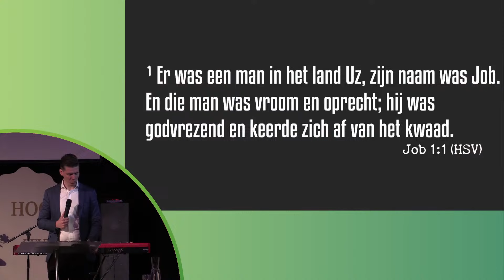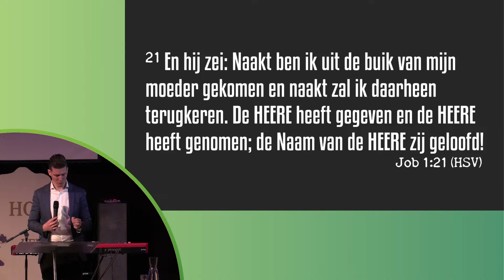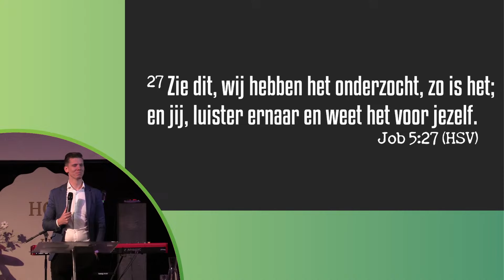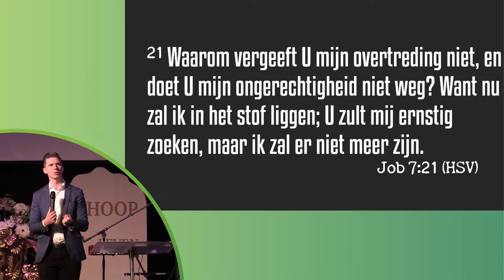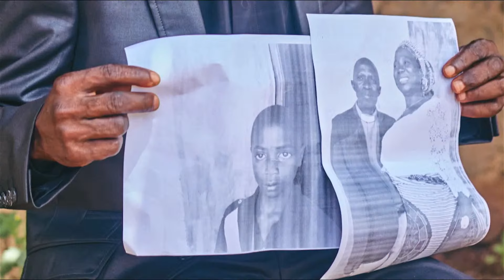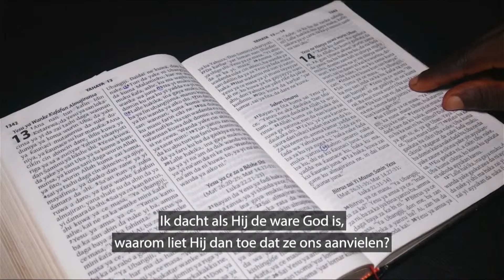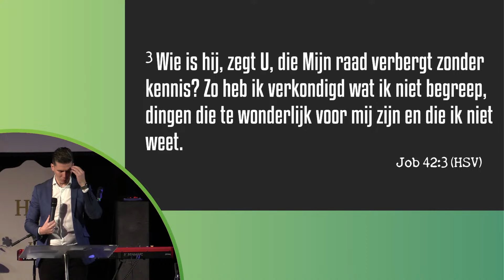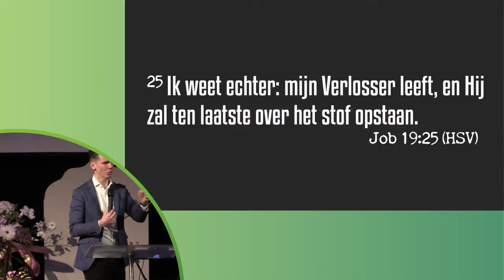Groeien in lijden - schijnbaar onrechtvaardig lijden